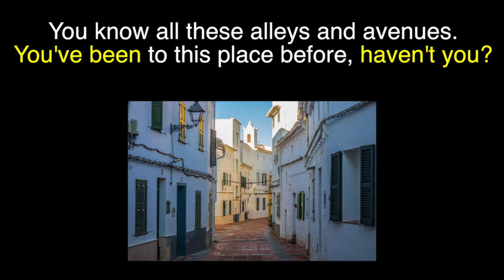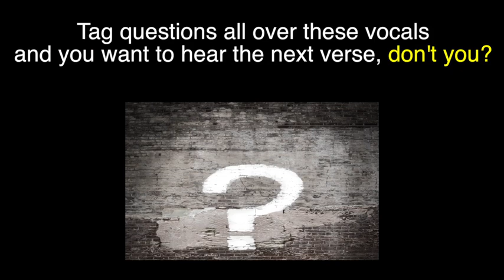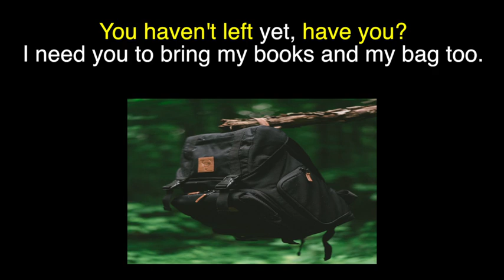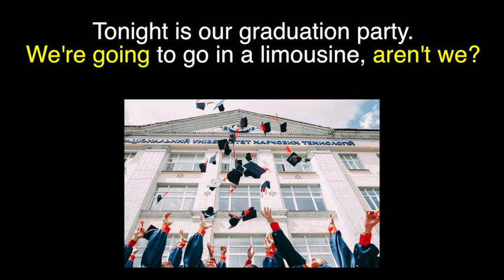Tag questions song